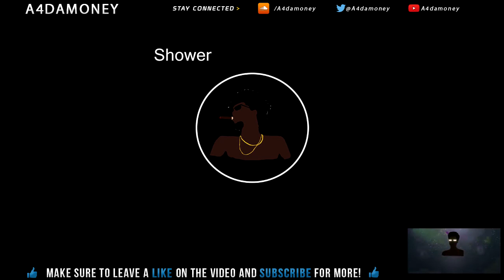lil Baby x Hoodrich Pablo Juan x Go Yayo type beat (2018) Shower (Prod. by A4damoney)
Leases $70
Exclusive $500